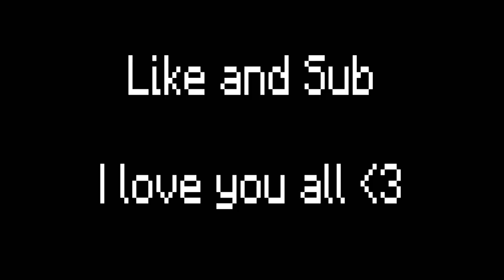Most Lucky Creeper in the world